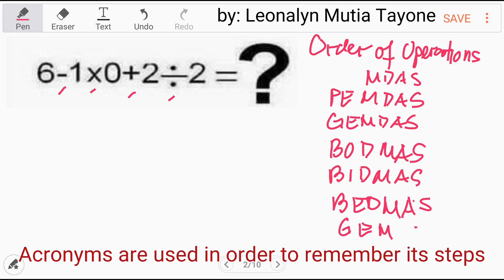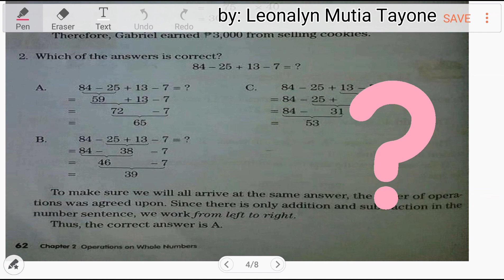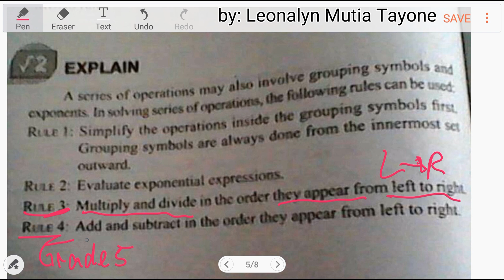Math: 6-1×0+2÷2=? Can you answer this correctly? | MDAS PEMDAS BODMAS | Order of Operations